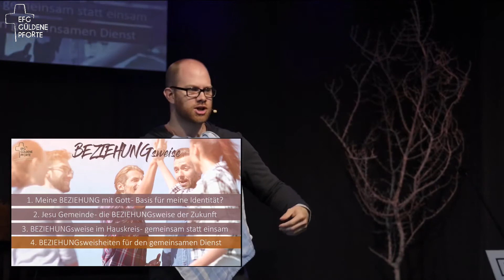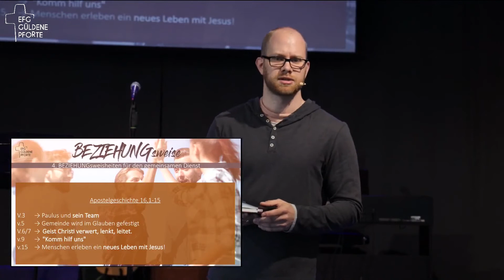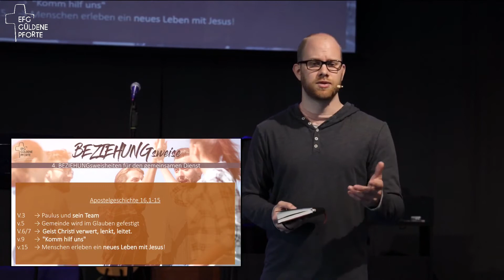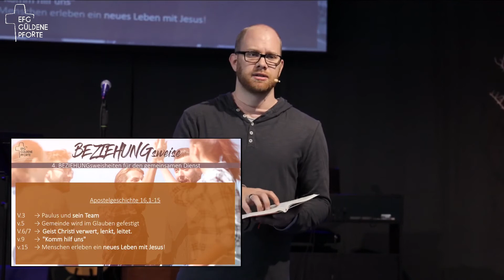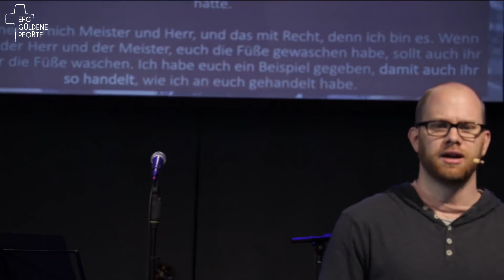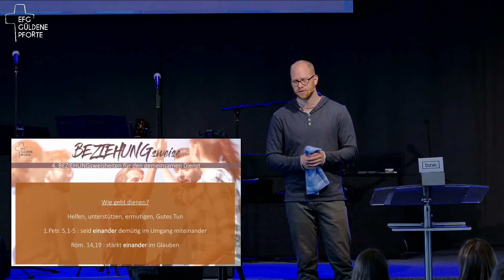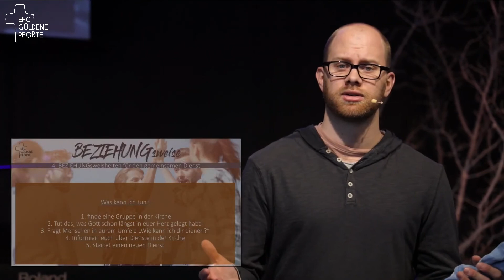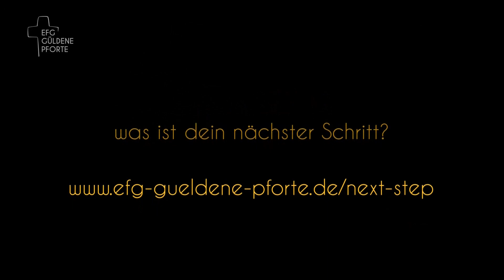bzw. - Teams - BEZIEHUNGSweisheiten für den Gemeinsamen Dienst (Lukas Nickel)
"Teams - BEZIEHUNSweisheiten für den Gemeinsamen Dienst" eine Predigt von Lukas Nickel vom 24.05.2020 aus der Predigtreihe "bzw. - BEZIEHUNGSweise"

Sei live bei unserem nächsten Gottesdienst dabei: Sonntags um 10 Uhr in der EFG Güldene Pforte Ilmenau!